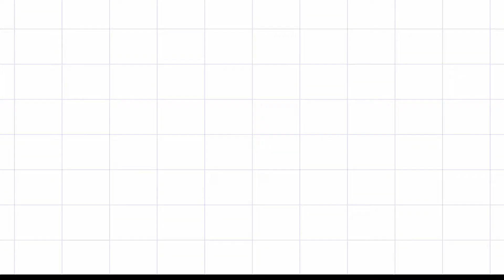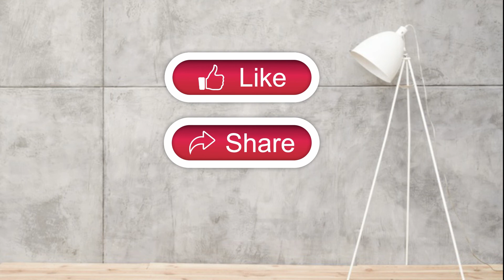colours in interiors - day 4 - Red (Navratri Special )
Watch vibrant colours in interiors  & how nine days Navratri colours can be use in your home interior.
Every colour is unique & it talks with you about it's identity.

Photos Credit : Pinterest ( Few Photos)